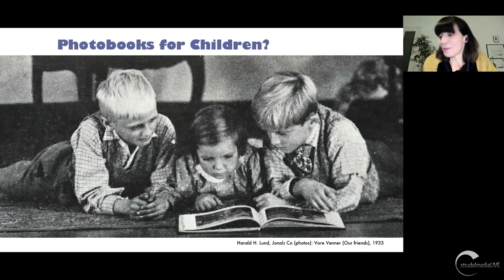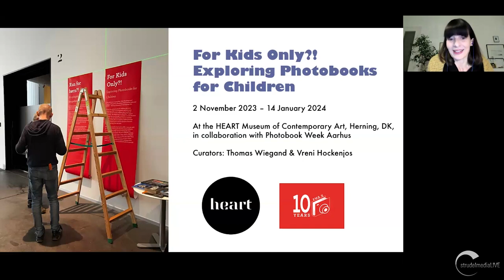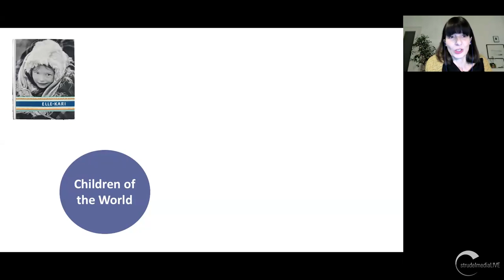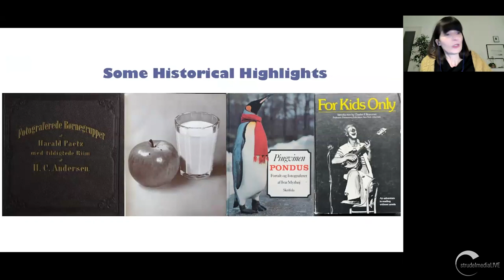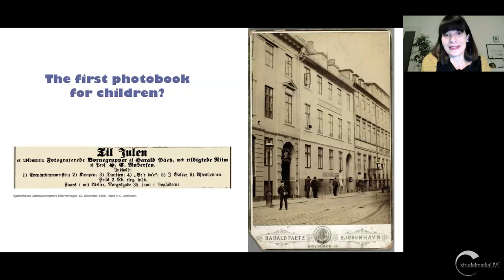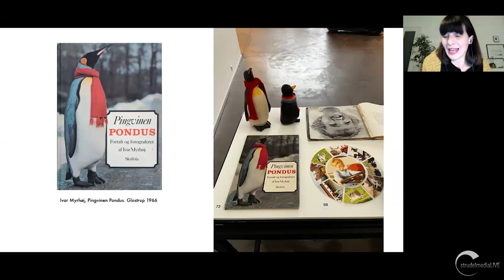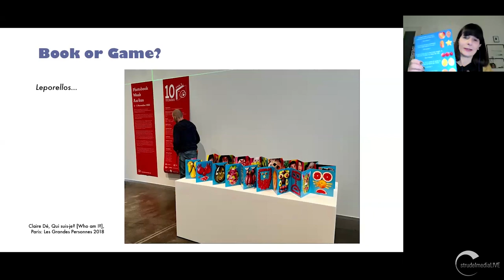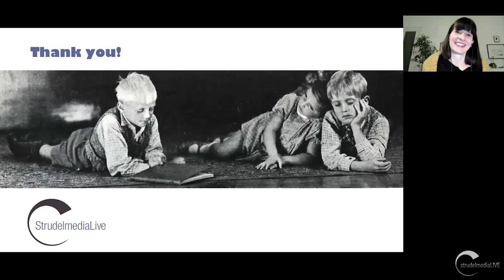A New Look at Photobooks for Children with Vreni Hockenjos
In this StrudelmediaLive talk, Vreni Hockenjos presented "A New Look at Photobooks for Children”.

Interest in photobooks for children has recently grown significantly among publishers, creators, and audiences. Vreni Hockenjos gave an introduction to this little-known field, through a selection of fascinating examples from many different countries and a discussion of current trends, historical developments, and the surprising variety of genres and styles found in these books.

This talk was recorded on February 27, 2024 as part of our series “Vantage Points”, a free StrudelmediaLive series on a range of photographic topics.